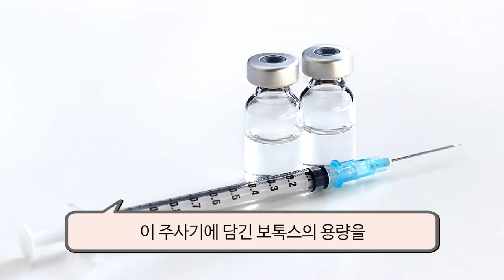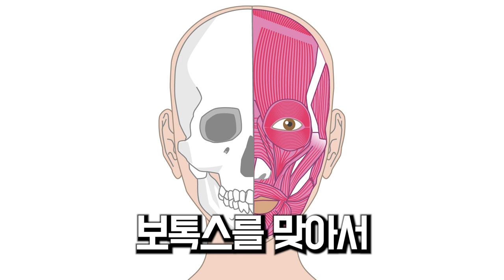(고발) 사각턱보톡스 비대칭으로 시술하는 의사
사각턱보톡스 비대칭으로 시술하는 의사 고발합니다.

[아름닥터의 인사이트 채널]  살면서 느낀 것들.